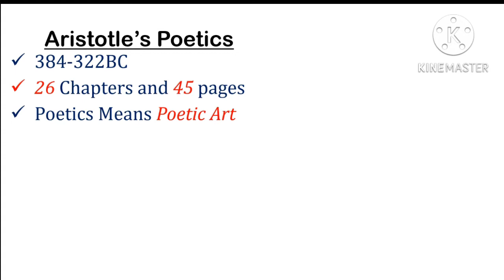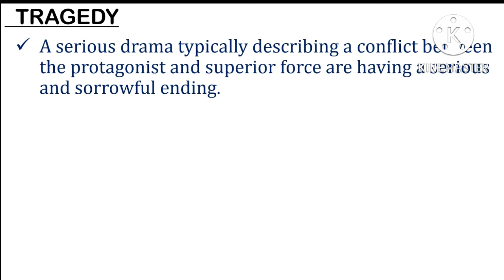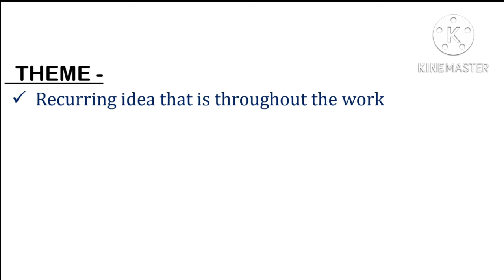Poetry And Drama Terms || CUET Preparation